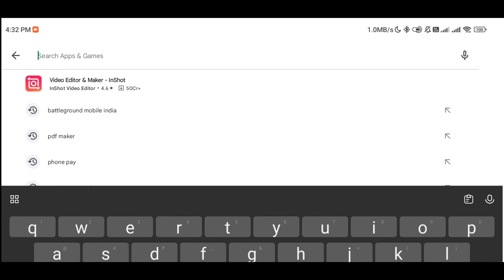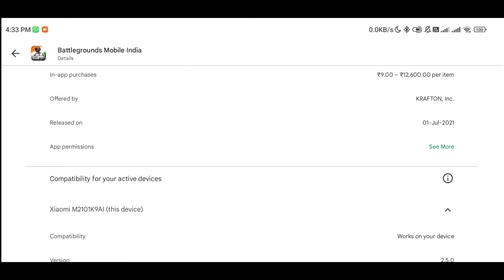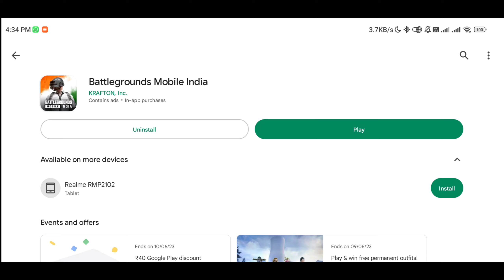BGMI is BACK 🔥 ll Ab maja aayga na 🔥 ll FULL UPDATE 2.5.0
Available in PLAYSTORE AND AAPSTORE

Vlogging Device :-

Editing Device :-